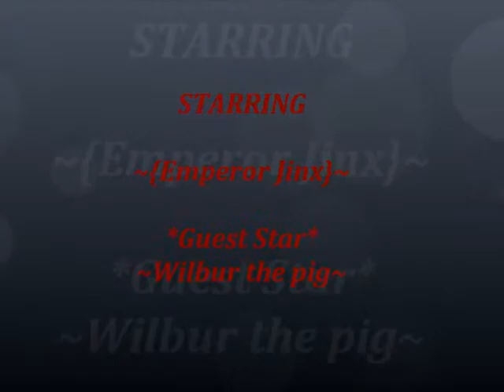Dez's Bubble Rings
Song "Elle Et Moi" by Cicada. The sounds of bubbles are from me & are original to the video. Thanks to Jayden & my wife Adrienne for shooting the footage for me.

     All rights are reserved by the original producers of the media in this clip, (which include but are not limited to the original owners of the video, pictorial & audio content {of which I may also have rights to as some content may be originally mine}. Credit should be listed in the video. No profit was made & none will be collected from this clip. I have edited it for time or content.

Zed Dez EmperorJinx